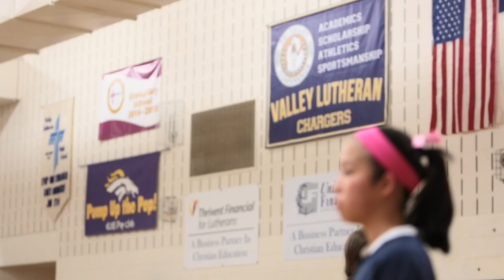Core Creative: Vally Lutheran - Once a Charger, Always a Charger - Grace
For Grace, being a Charger has allowed her to be involved in sports, music and the Student Council. Valley Lutheran has provided her the support to grow academically and spiritually and find her prupose.